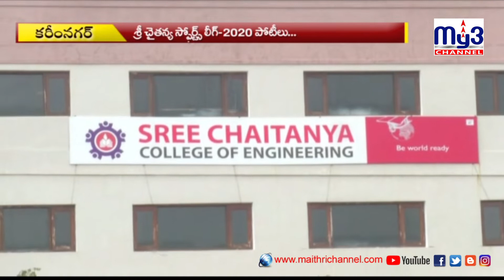ముగిసిన శ్రీ చైతన్య స్ఫోర్ట్స్‌..విజేతలకు బహుమతులు ..My3 channel 13-02-2020 8PM